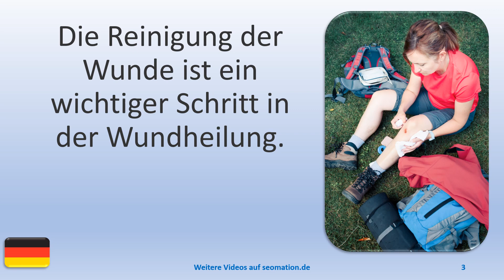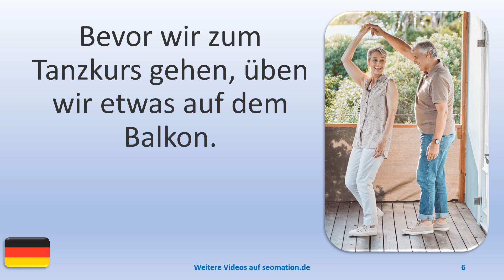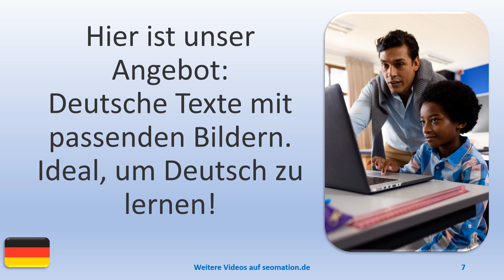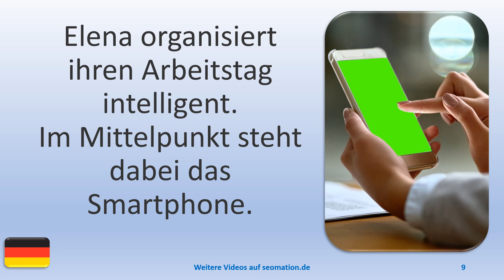▶️10524▶️Ich lerne Deutsch mit Texten und Bildern in unterschiedlichen Situationen. Lies Info unten!